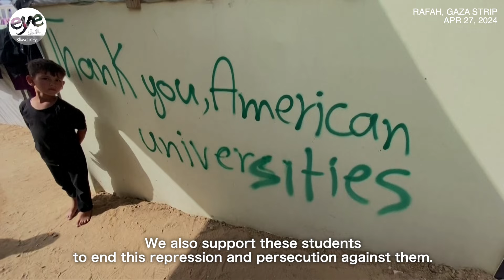University students across the US prepared to continue protests; Gazans grateful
Student anti-war protesters at U.S. college campuses vow to persist despite universities moving to shut down encampments due to reports of antisemitic activity.

With protests demanding divestment from Israel amid the Gaza conflict, tensions rise as some Jewish students express fear on campus.

At Columbia University, protests intensify despite police arrested more than 100 protesters, with students planning to continue until demands are met.

The university's president faces faculty rebuke but retains trustee support. Despite negotiations, an impasse remains.

Protests escalate at UCLA last weekend, with more arrests and clashes between pro-Israeli and pro-Palestinian demonstrators.

Displaced Gazans express gratitude through graffiti on their tents, thanking U.S.

Israel claims retaliation for an Oct. 7 Hamas attack, reporting 1,200 killed and 253 hostages.

Gaza health ministry states 34,388 Palestinians killed and 77,437 injured since then.